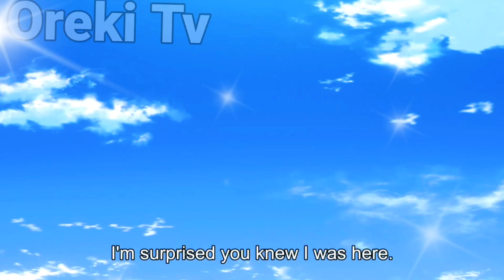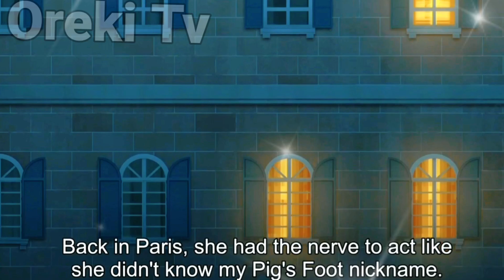Masamune-kun no Revenge R Season 2 Episode 3 Explained in Hindi | Anime in hindi | oreki tv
Anime credits:The Girl I Like Forgot Her Glasses

Masamune-kun no Revenge R Season 2 Episode 3 Explained in Hindi | Anime in hindi | Anime explore
masamune-kun no revenge episode 3 hindi dubbed
masamune kun explain in Hindianime explore#5anime in Hindimasamune kun episode 1 in hindimasamune kun season 2 explained in hindimasamune kun season 2 episode 1 in hindi#49masamune kun no revenge